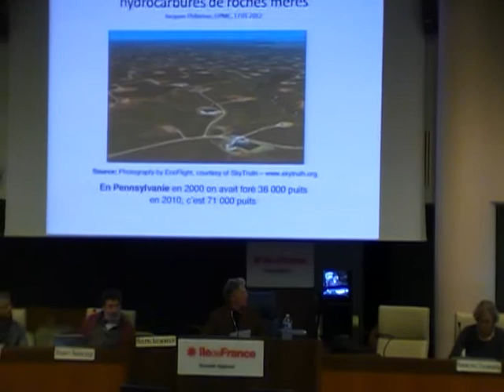contre colloque (11).MOD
contre colloque GAZ ET PETROLE DE SCHISTE à l'Hémicycle du Conseil Régional d'Île-de-France Paris 7ème le 17 Janvier 2012